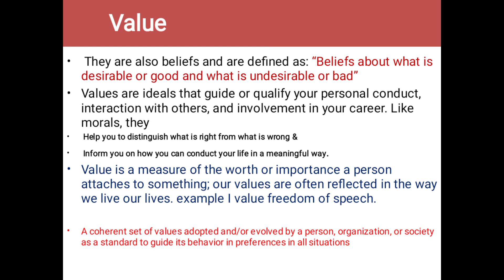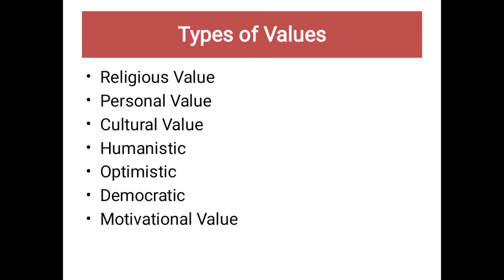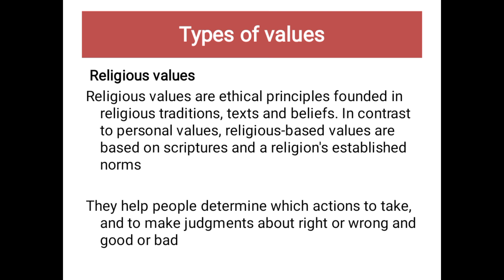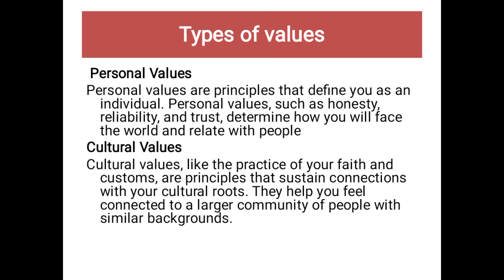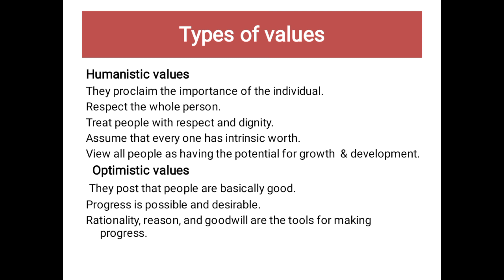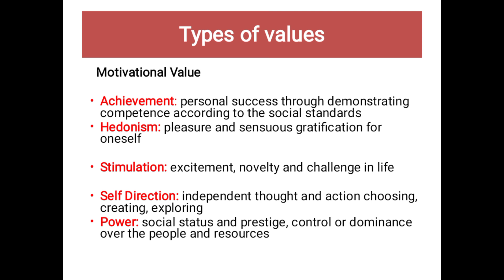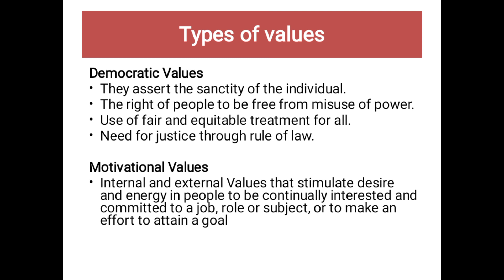FON-2|| Concept of Values and Beliefs Urdu/Hindi || [Chap-2] kmu lecture by anfal with mcqs part#2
define values and belief.// explain the types of values
and belief.
discuss how behavior related to values// identify source of professional nursing values.
understand professional nursing values.
belief and belief systems. types of belief commendatory, existialism, monotheism, polytheism
and atheistic.
types o values...
religious values.
personal values.
cultural values.
humanistic values.
optimistic values.
democratic values.
motivational values.
rituals and their explanation professional nursing values altruism, autonomy, human dignity, integrity, social justice.
definition of assumption, honesty, code, conduct, decisions environment
 morals attitude